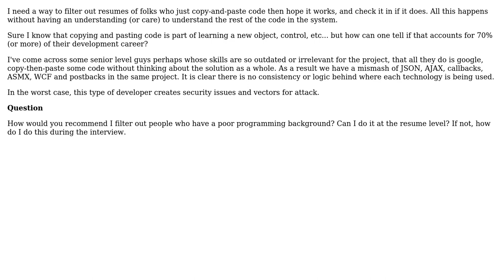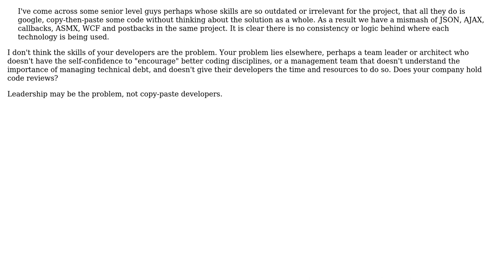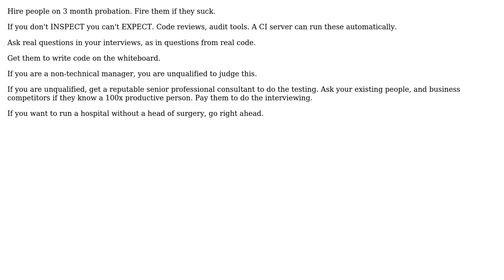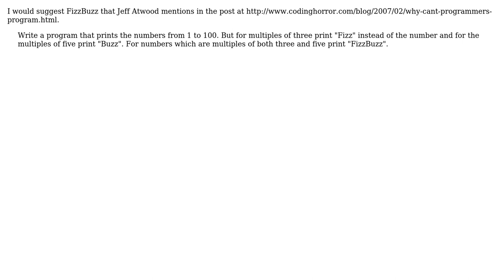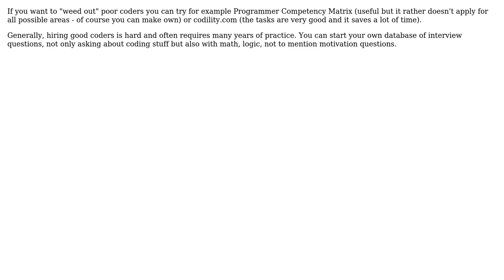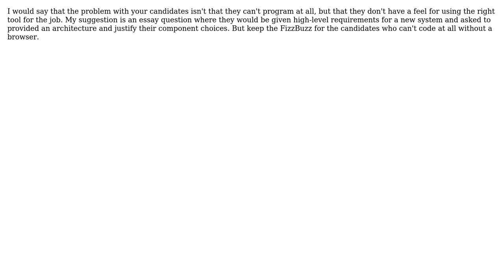Software Engineering: How can I quickly weed out "copy & paste" coders? (10 Solutions!!)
Software Engineering: How can I quickly weed out "copy & paste" coders?

With thanks & praise to God, and with thanks to the many people who have made this project possible! | Content (except music & images) licensed under CC BY-SA | Music | Images & others | With thanks to user Wojciech Sroczynski user Tim Williscroft user Stephen C user sal user Robert Harvey user Michael Shaw user Larry Coleman user Jetti user gnat user Darknight user Christopher Jon Mankowski and the Stack Exchange Network Trademarks are property of their respective owners. You are responsible for your own actions.